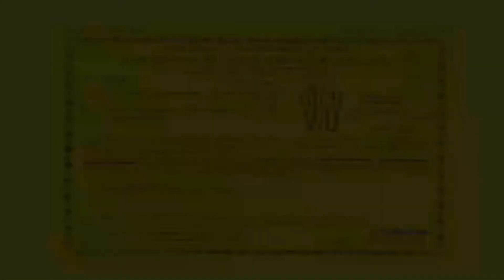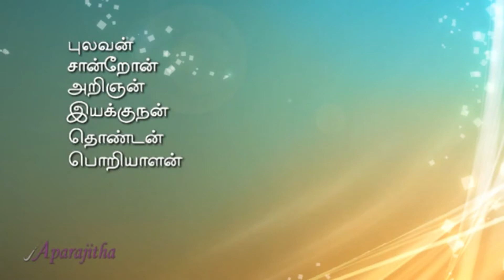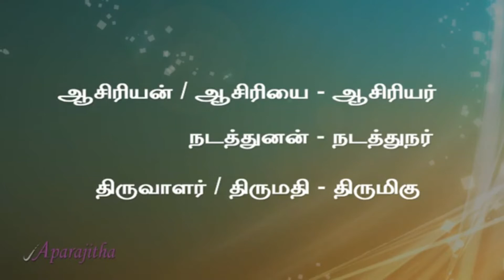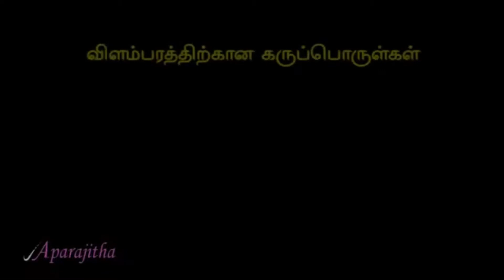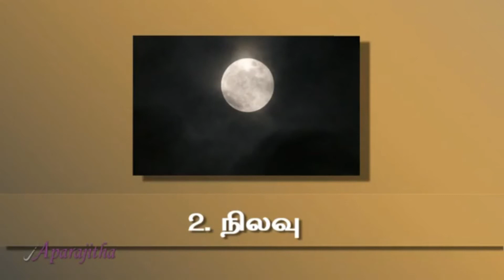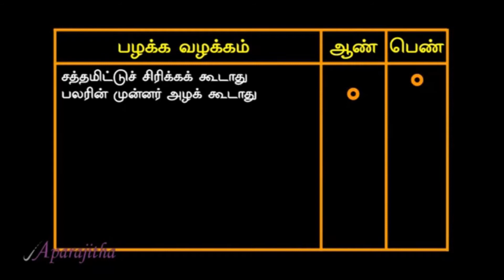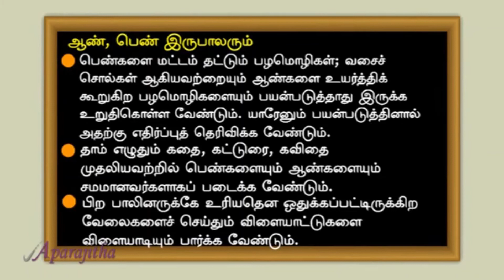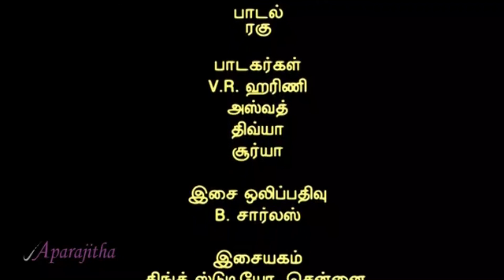Win by being gender sensitive 2, பாலின உருவாக்கத்தை அறியப் பழகுக